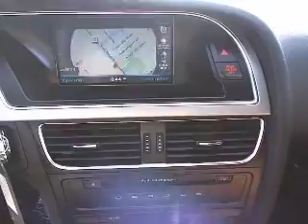2009 Audi A5 - 3.2 Quattro Coupe 2D Los Angeles CA 420194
Interested in a 2009 Audi A5? We are happy to help you anytime 24/7. Click the link below for direct Keyes Audi concierge assistance.

2009 Audi A5  - Stock#: 420194

Keyes Audi
5239 Van Nuys Boulevard

font color = red size = 4NAVIGATION, BLUETOOTH!/font color text sizeThis A5 Coupe is Brilliant Black with Cinnamon Brown Milano Leather Interior and Aluminum Hologram Inlays. This CERTIFIED Coupe has Navigation with Voice Control, Homelink, Bluetooth, Audi Music Interface with Display Screen, Audi Rear Parking System with Rearview Camera, Audi Side Assist, Dual Climate Control, Dual Power and Heated Seats, Adaptive Xenon Plus Headlights, LED Daytime Running Lights, Multi-Function 3-Spoke Sport Leather Wrapped Steering Wheel, Glass Moon Roof, Alloy Wheels, and more. font color = blue size = 4 Ask about 2.4% APR short term financing on approved credit/font color text size Keyes Audi is the #1 volume Audi dealer in the United States!